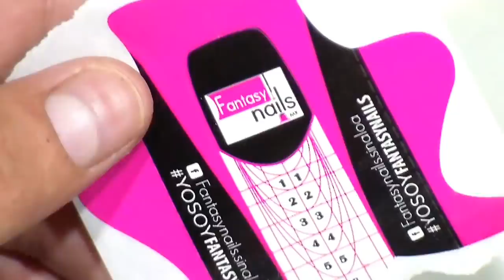clase #8 uñas acrilycas principiantes /efecto cuarso